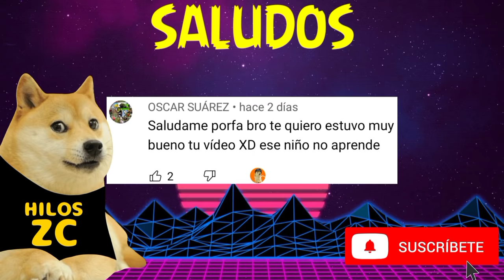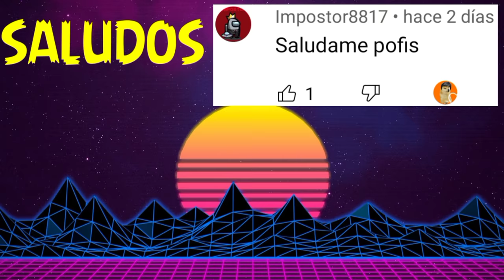madre con derecho arruino nuestra navidad así que d3strui sus regalos / Hilos con Cheems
!!!DISFRUTA ESTE HILASO NAVIDEÑO!!!

SI QUIERES ENVIARME TU HISTORIA ,HAZLO POR AQUI.